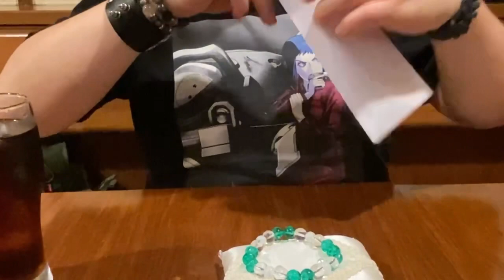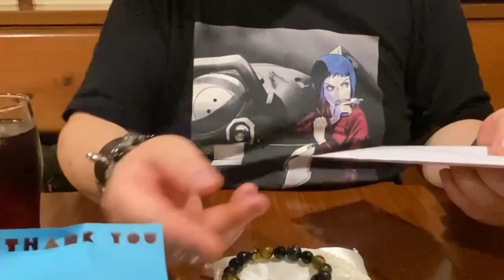みえちゃんねる チャンネル登録16,000人突破！プレゼント企画 抽選会 ドラえもんが引きます！視聴者プレゼント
@mieharuoka  みえちゃん

パワーストーンのオーダー、メンタル心理ウンセラーのご予約もこちらからどうぞ。
日韓文化、経済フォーラムに参加希望の方もこちらからどうぞ。